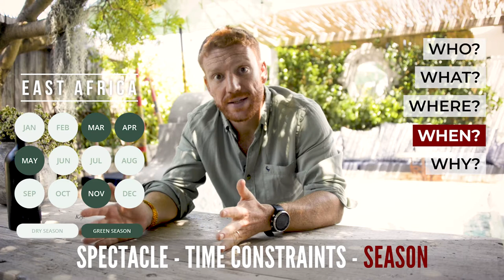How to plan the perfect safari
Going on safari to Africa is a massive deal, so it's important to take time to plan it perfectly.